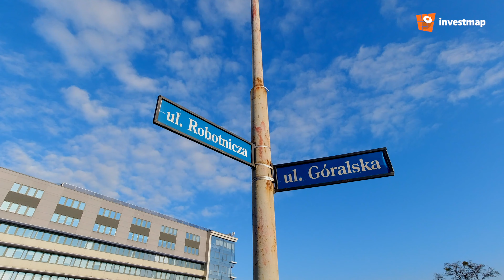Budowa TAT na odcinku wzdłuż ulicy Robotniczej do wiaduktu nad torami kolejowymi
Powstanie do 2023 roku. Całkowita długość TAT wyniesie 7 km.